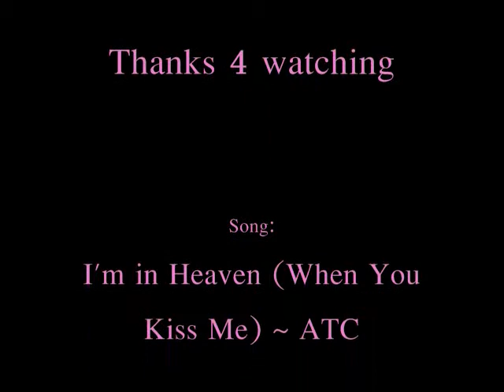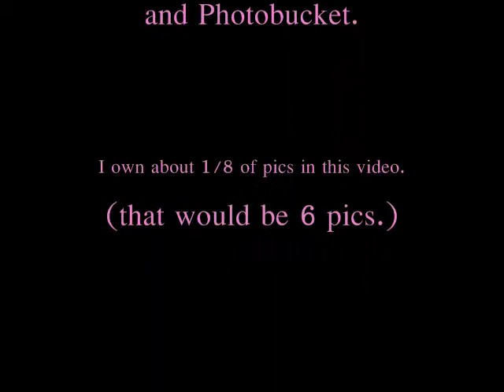I'm in Heaven {MisaxLight}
again I made a video to my favorite pairing...Please enjoy it.

Song: I'm in heaven (when you Kiss Me)by ATC

When the video was made I made as it was sang by Misa and when the guy I put Light just out of boredom.